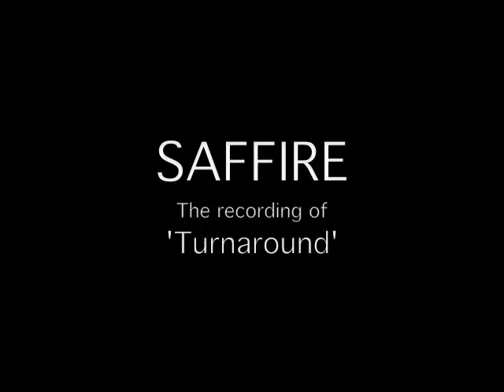STILL SAFFIRE - The Recording of 'Turnaround'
Recording of Turnaround @ Rick's